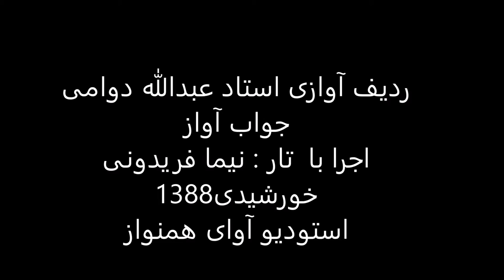ردیف آوازی استاد عبدالله دوامی اجرا با تار نیما فریدونی سال1388 بیات ترک جامه دران